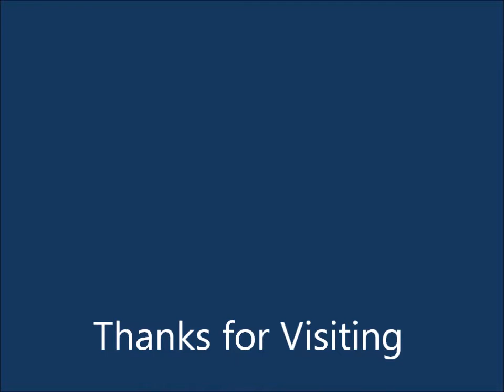Sermon - Pastor Pam Northrup -Apr 6, 2014 - St Mark by the Sea Lutheran Church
Sermon - Pastor Pam Northrup -4-6-2014 - St Mark by the Sea Lutheran Church - ELCA